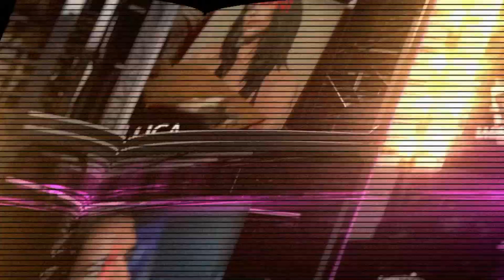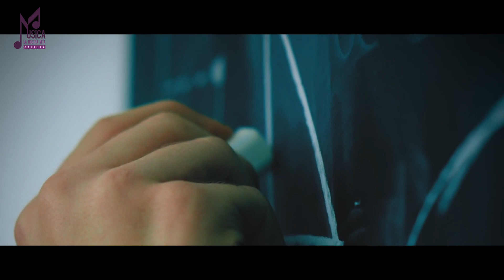MLNVV 2024 139^ Puntata Giovedì 18 Aprile